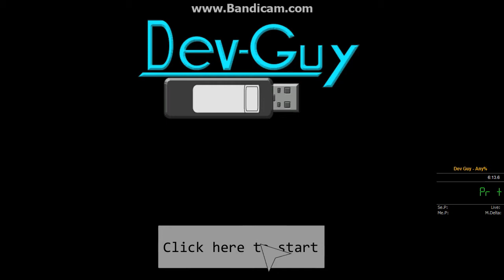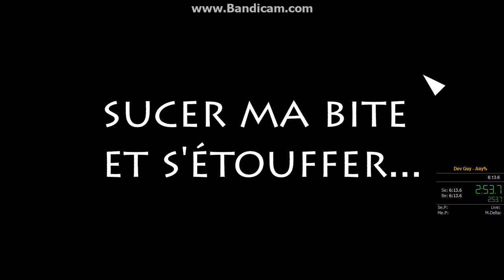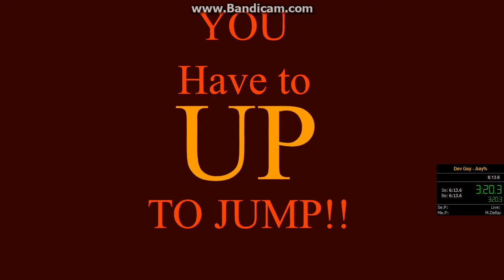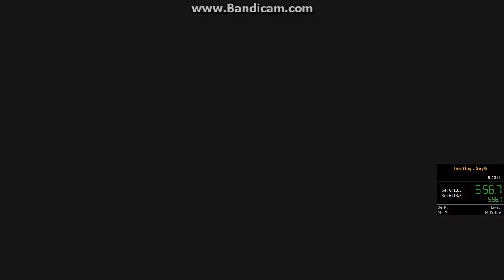Dev Guy - Any% Speedrun 5:57.9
How to Jiggly : Press up 10 times on the title screen